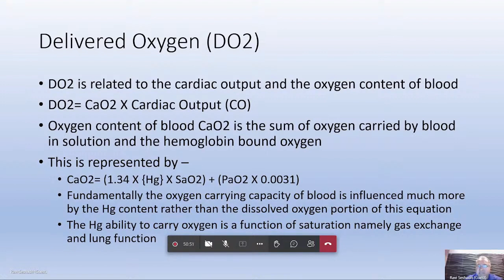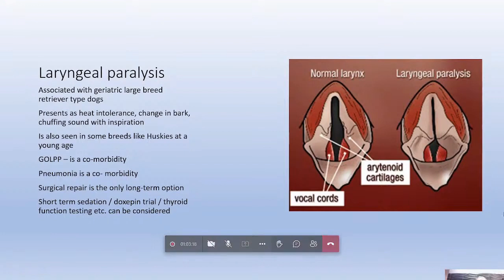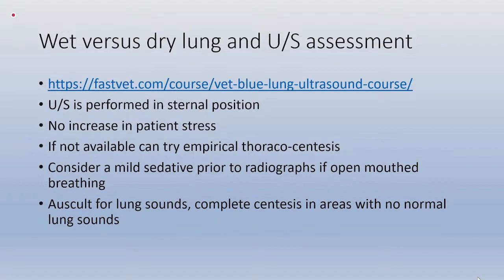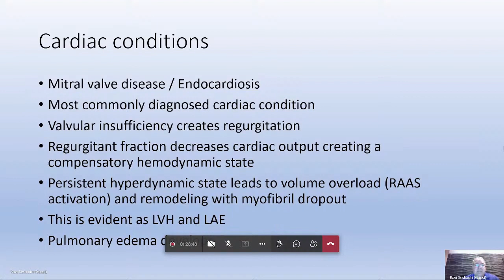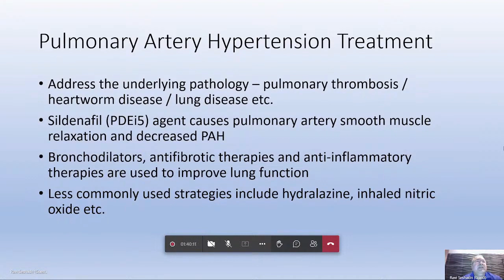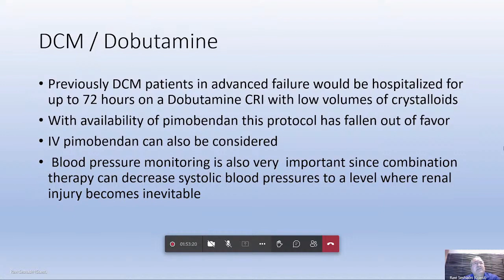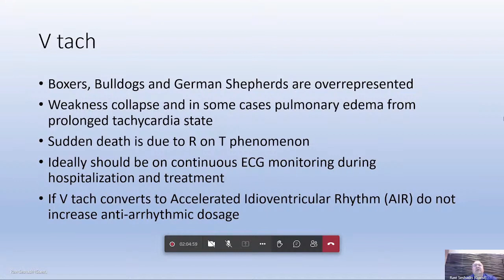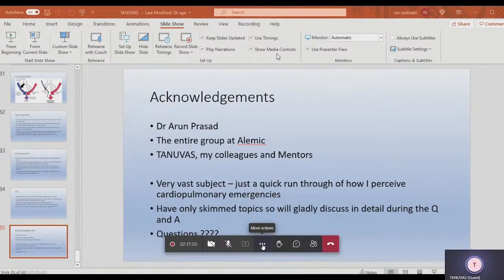CLINICAL EXPLICATION AND MANAGEMENT OF CARDIO PULMONARY EMERGENCIES IN DOGS AND CATS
TAMIL NADU VETERINARY AND ANIMAL SCIENCES UNIVERSITY, DIRECTORATE OF CLINICS,MADRAS VETERINARY COLLEGE CAMPUS,CHENNAI – 600 007

TANUVAS – GLOBAL WEBINAR

TRAUMA AND CRITICAL CARE EMERGENCY(TraCCE) WEBINAR SERIES III – 2021

International Speaker
Dr. RAVI SESHADHRI, DVM, DABVP, DACVECC
Diplomate in American Board of Veterinary
Practitioners, Diplomate in Vet. Emergency &
Critical Care, Salt Lake City, Utah, USA